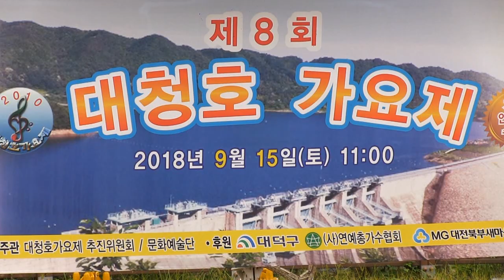가수이성애 - 잊으리 (제8회 대청호가요제 2018 '18.09.15 로하스가족공원)